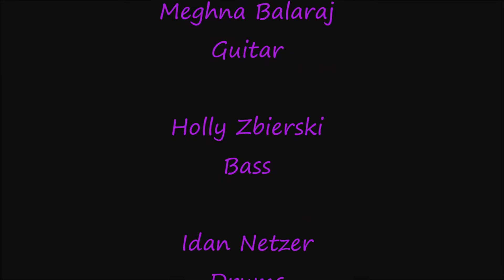School of Rock Sept 2013 Let it Be